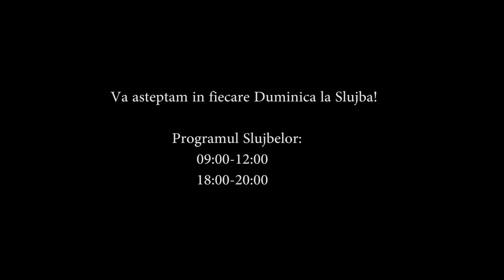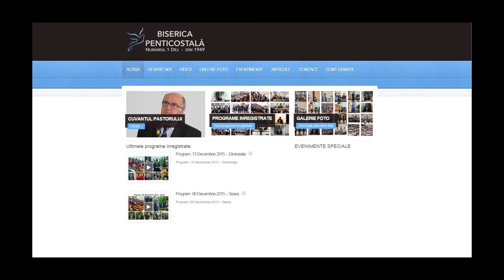Program: 7 Ianuarie 2018 - Seara